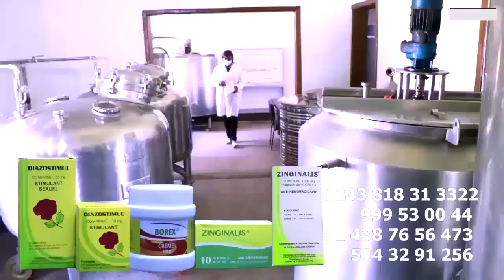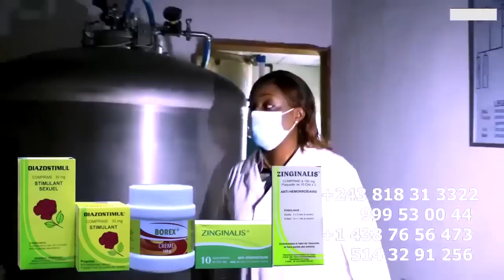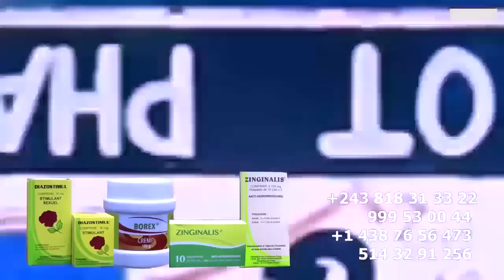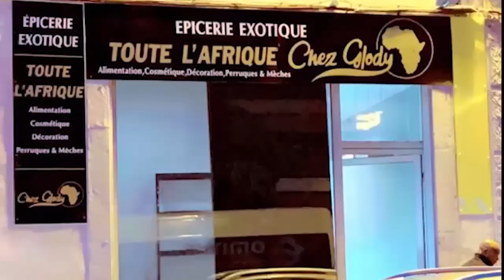Chargé De RANDO De KOFFI OLOMIDE Lance Un Mise En Garde à NATHY LOKOLE Et Interdit De Cité Son Nom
Chargé De RANDO De KOFFI OLOMIDE Lance Un Mise En Garde à NATHY LOKOLE Et Interdit De Cité Son Nom Dans Leur EMISION